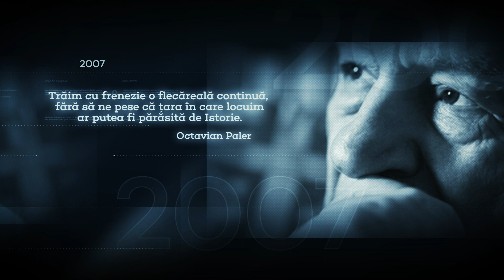27 octombrie 1916 - Bătălia de la Oituz